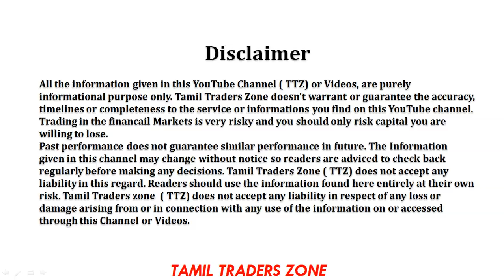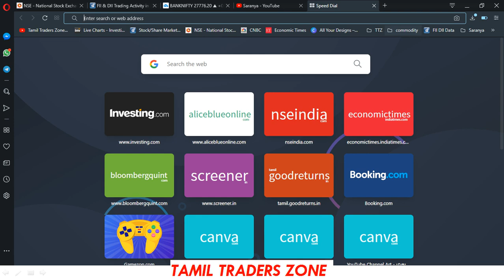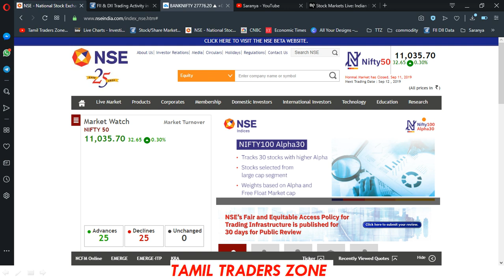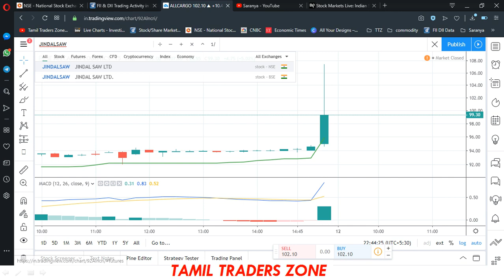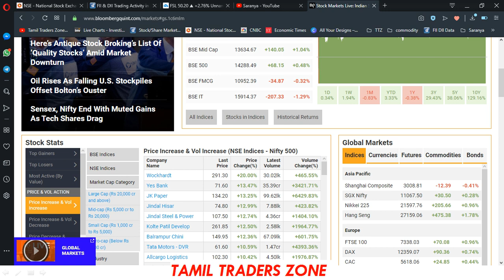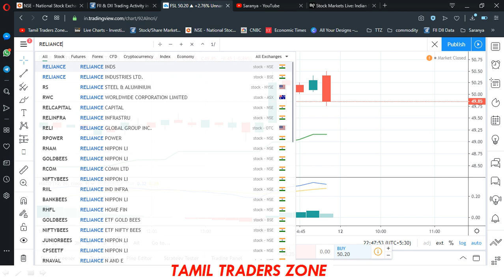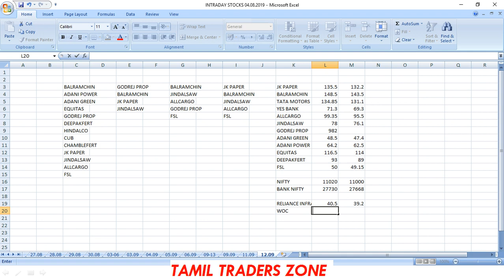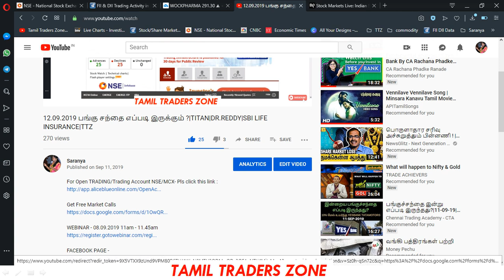12.09.2019 இன்று பங்குகள் வாங்கி விற்பதற்கான Buy |Sell|TTZ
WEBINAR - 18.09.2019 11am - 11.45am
LIVE MARKET - RENKO CHART